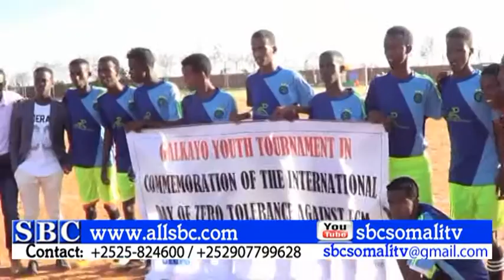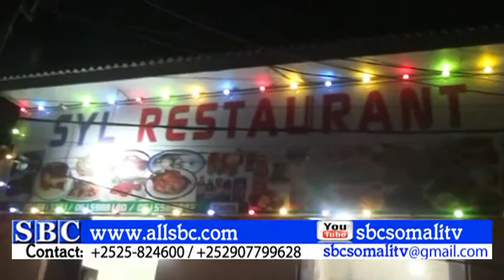WARKA SBC TV 07 02 2016